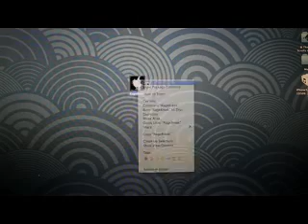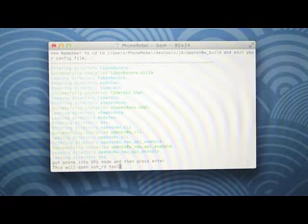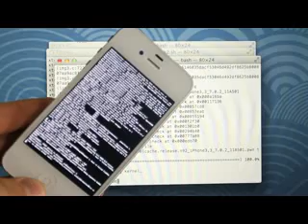Full Tutorial Step by Step How To Jailbreak iOS 7 RageBreak Mac Version iPhone 4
The Untethered iOS 7 Jailbreak tool from the evad3rs and RageBreak 7.0.4 details

Free tutorial on paid apps without a Jailbreak on Apple's iOS 7, 7.0.4 and 7.0.3 firmwares for all iPhone, iPad and iPod Touch models! To

better track offers, users must now download the FreeAppLife paid Apple App Store iOS Activate app for free:

*Topic: Jailbreak 7.0.x development, FreeAppLife, the iPad Air and my iPad Mini 2 giveaway are also discussed.

1. Jailbreak 7.0.4 Tethered iOS iPhone 4,RageBreak & Cydia Tutorial:

2.Official iOS 7.0.4 Jailbreak Tethered iPhone 4, RageBreak Windows And Cydia:

3. In-depth Written Guide For Jailbreaking iOS 7:

4. iPad Air, Mini 2 Giveaway Paid Apps Free Without Jailbreak iOS 7 And Cyber Monday:

5. iOS 7 Get Paid Apps FREE 7.0.4 How To Without Jailbreak & FreeAppLife:

6. Xbox One Unboxing And PS4 Unboxing Link (Via Annotation):

7. RageBreak Jailbreak 7.0.4 Tethered On Windows, iPhone 4 Tutorial:

Question of the day - What are your thoughts on RageBreak and the upcoming Untethered Jailbreak?